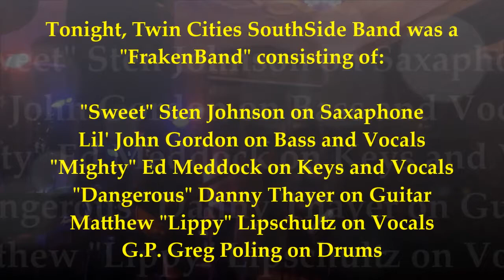RocketMan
Our first go'round with this Elton John Classic.

It was really a blast playing for the good people of Augeo Marketing, at their holiday party.

Recorded at The University Club in St. Paul, Minnesota on Friday, January 29th, 2016.